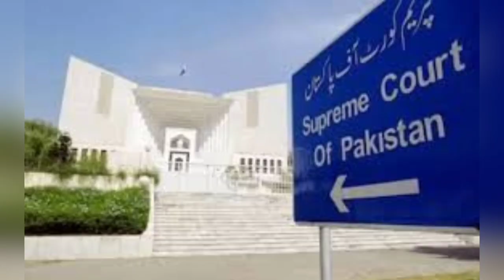Adaliya ki azadi aur aayan per koi samjhauta Ni hoga tarike insaaf aakhri had tak jayegi ImranKhan😲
Chairman PTI Imran Khan has said that Tehreek-e-Insaaf will go to the last limit for the survival of democracy, there will be no compromise on the independence of the judiciary and the constitution, free elections are the only solution to all problems. According to Express News, senior journalists met Chairman PTI Imran Khan. While talking in the meeting, Chairman PTI Imran Khan said that Pakistan army is my army and Pakistan belongs to all of us. A strong army is very important for a strong Pakistan. Yes, there will be no compromise on the independence of the judiciary and the constitution, free elections are the solution to all problems, Tehreek-e-Insaf will go to the last limit for the survival of democracy. The entire nation will be with them in the lawyers' movement: Our national institutions and their strengthening is our top priority. He said that thousands of our colleagues were picked up from their homes, no one knows where these workers are, they are ready for negotiations, but there will be no talk outside the constitution and law. Earlier, Pakistan Tehreek-e-Insaaf chief Imran Khan appealed to the people to prepare to come to the streets once again. He tweeted on the social networking site Twitter saying that as the Muslim League-N had attacked the Supreme Court in 1997 to attack the Chief Justice Sajjad Ali Shah who was hearing the contempt petition against Nawaz Sharif. Today, PML-G is again threatening the Supreme Court and the Chief Justice because they are afraid of the elections.
 I want the people of Pakistan to be ready to take to the streets to protect the rule of law. Imran Khan further said that we will talk to all political parties who are ready to stand against this conspiracy. He said that I especially appeal to the lawyers community to uphold the rule of law and the constitution of Pakistan. Lead again like the 2007 lawyers movement to protect